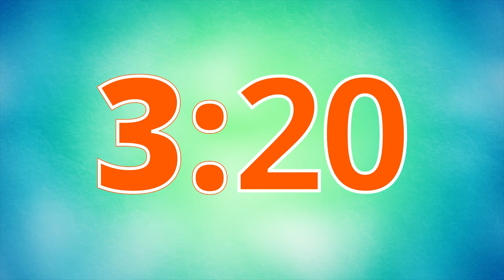4 Minute Timer Countdown